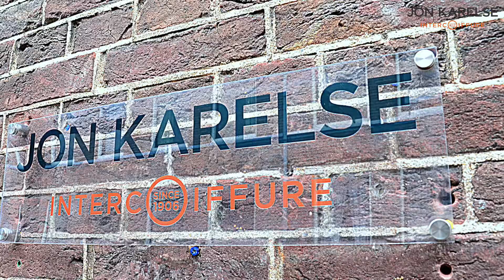Jubileumvideo 2016 | 110 jarig jubileum, SBS en RTL4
Van oktober 2016 tot oktober 2017 viert Jon Karelse Intercoiffure hun 110 jarig jubileum! We hebben daar een promotievideo voor laten maken door Topshelf Media, zie

Onlangs zijn ook SBS6 / Hart van Nederland en RTL4 bij ons langs geweest om te filmen. In deze compilatievideo zie je de opnamen uit de 3 video's terug.

Voor meer video's en om een afspraak te maken bij één van onze salons, zie